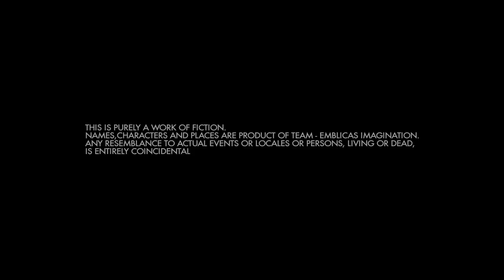Emblica - A Gooseberry Tale (Malayalam Short Film) 2014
A Malayalam short movie from Gokul Narayanan and friends.

Emblica is a story of Arjun who is in love with Anna. But Anna doesn't seem to care for Arjun's love for her.
The movie is about how Arjun tries to win Anna's heart.

Phyllanthus emblica is actually the scientific name of the Indian Gooseberry (Nelikka in Malayalam, Amla in Hindi). The name suits the theme of the movie: at first love is bitter, but later it is too sweet.

Whether or not he will succeed, watch the movie and see :)

Vishnu Soman (of Priyamvadha Katharayano fame) portrays the role of Arjun and new face Lakshmi Mangalath plays Anna.

The rest of the cast include Abraham Alex, Arathy Tharavath, Alpana Chand, Aswathy Lohidakshan, Cisy Maria Nelvin, Deepak Sasikumar, Deepthy Thomas, Jithesh Prabhu, Mithun M. Pillai, Sabari Girish and Vineeth R. Chandran.

Produced by Ajish Babu, Anoop Oduvil and Pradeep Gopan.
Editor: Rajkumar
DOP: Bilu Tom Mathew
Asst. Camera: Alan Varghese
Song: Ramesh Krishnan
Production Controller: Athma Rinku
Title Poster: Kiran Das
Poster Design & Online Promotion: Nishad Palakkal, Rubesh VP

[Update] With one the best Like:View ratio on YouTube, Emblica is turning out to be one of the best Malayalam short films ever made.